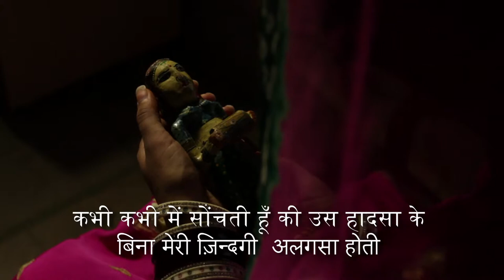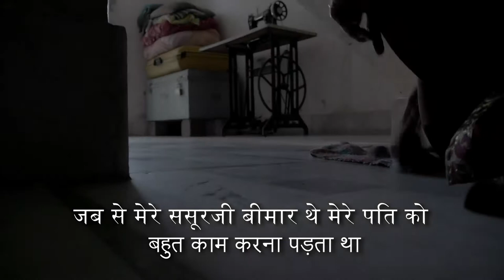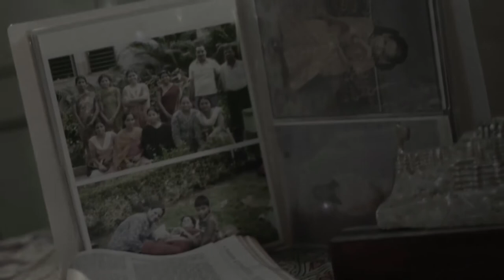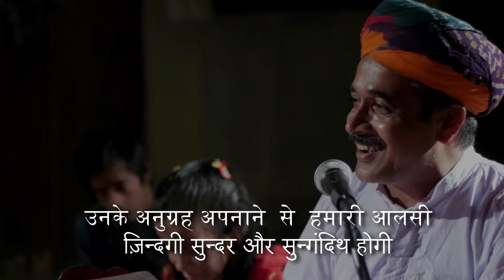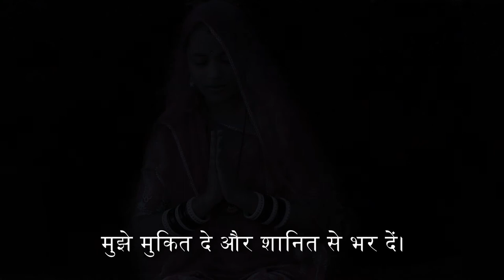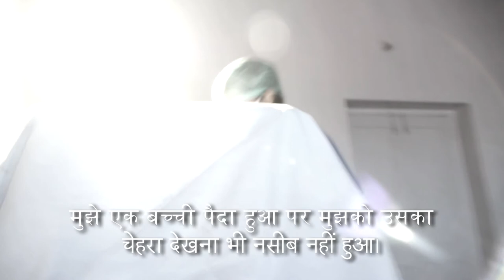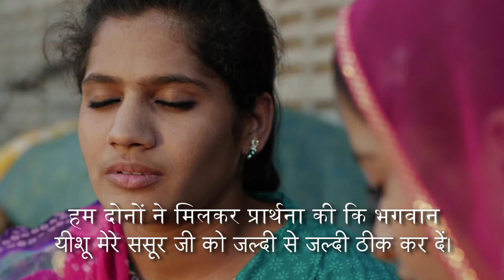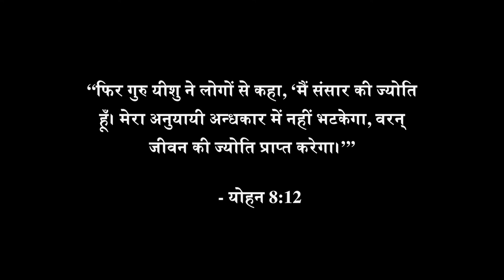A Beautiful Hope एक सुंदर आशा है - Rajasthani Mewati (HinSub) राजस्थानी फिल्म - New HD पूरी फिल्म